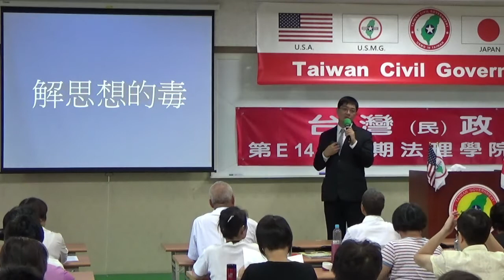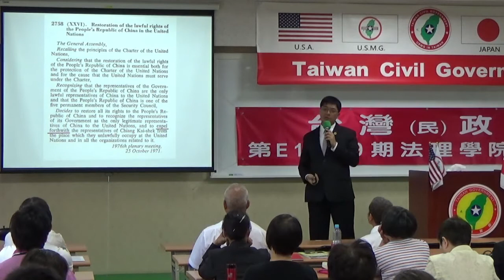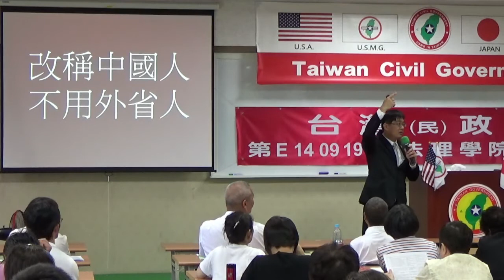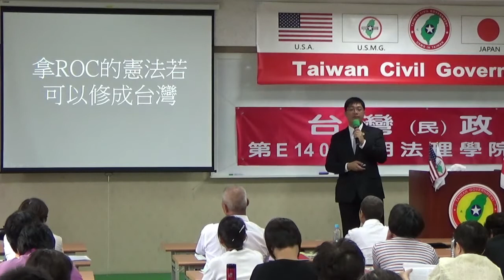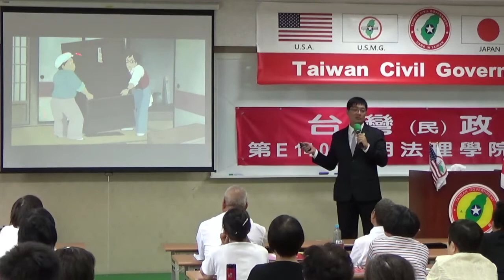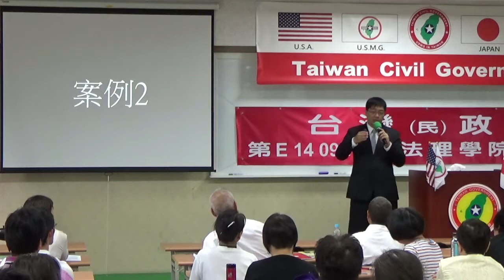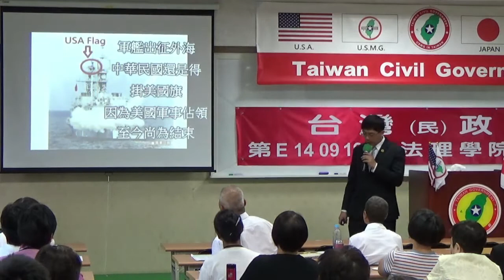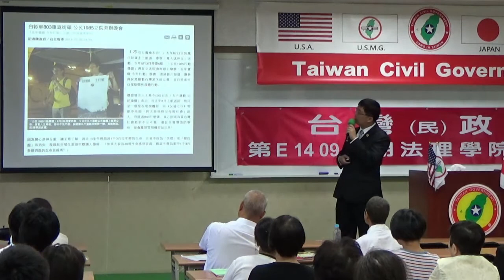140920-4-解毒與解讀-潘右千-台灣(民)政府第E140919期法理學院初級班